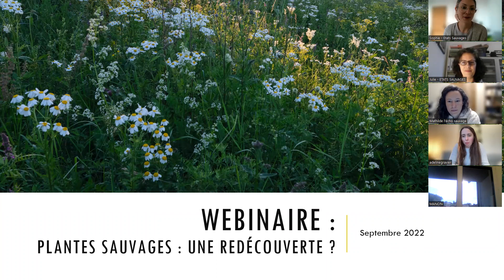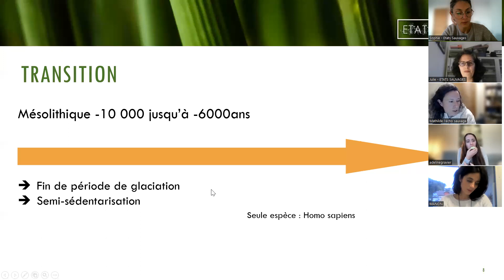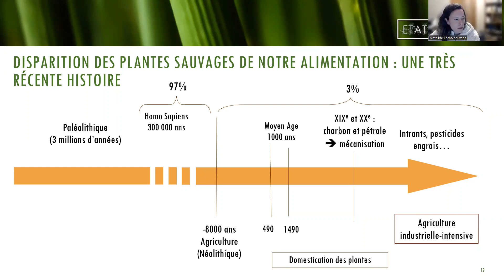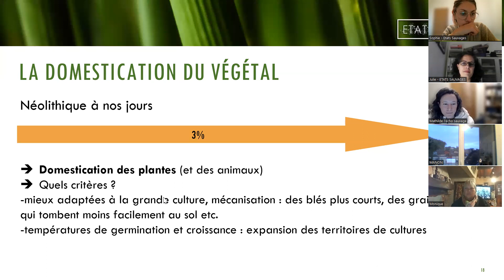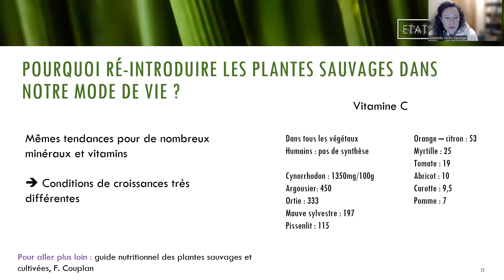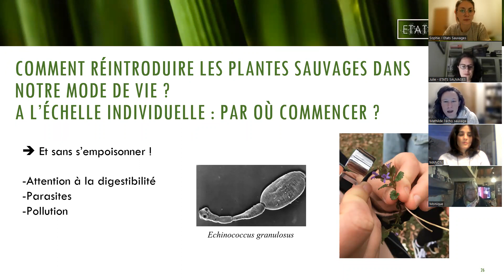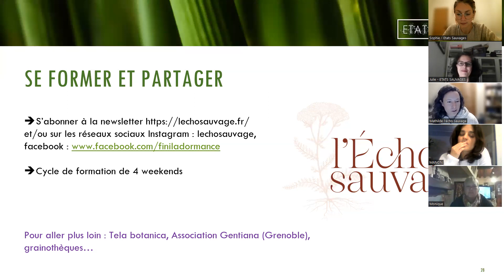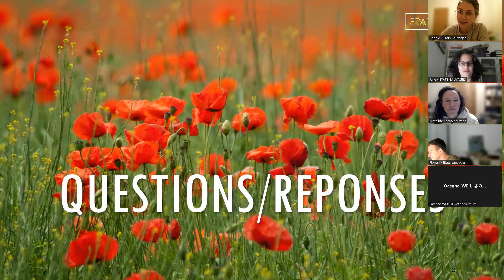WEBINAIRE Plantes sauvages : une redécouverte ?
🔎 Au  cours de ce webinaire nous aborderons l'histoire des plantes sauvages comestibles à travers les âges et nous tenterons de faire le point sur ce qu'elles pourraient nous apporter aujourd'hui, dans notre mode de vie  actuel. Ce webinaire revient notamment sur les différences avec les plantes cultivées, avec plusieurs exemples précis.

Et  enfin, ce webinaire tente d'apporter des éléments de réponses à ces questions : est-ce que la  cueillette sauvage est une solution pour se nourrir, comment et pour qui ? Représente-t-elle un danger pour l'environnement ? 🌸☘️🌱🌿🌼

👩‍🦰 Qui est Mathilde Simon ?
Mathilde SIMON est passionnée de biologie végétale, et des plantes sauvages comestibles en particulier. Elle a un parcours qui mêle sciences, terrain et transmission. Après un  doctorat en biologie cellulaire végétale et quelques années de formation terrain, elle a décidé de se mettre à son compte et de créer l'Echo sauvage.  Depuis 2019, Mathilde crée des contenus et anime des formations pour un public varié, sur la reconnaissance et l'utilisation des plantes sauvages comestibles  et leurs éventuelles vertus.

🌳 L'ASSOCIATION ETATS SAUVAGES 🌳
ETATS SAUVAGES est une association de loi 1901 qui a pour vocation d'encourager et de renforcer les liens positifs que l'Homme entretient avec la Nature.